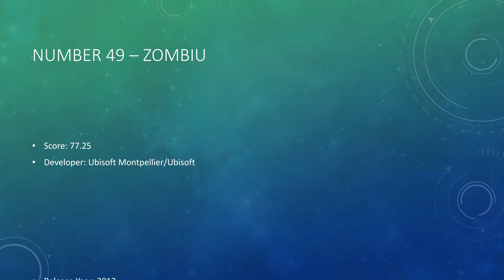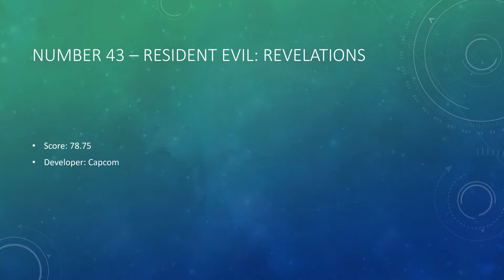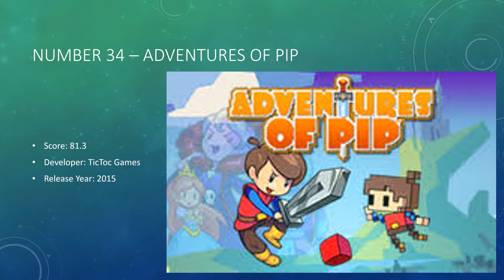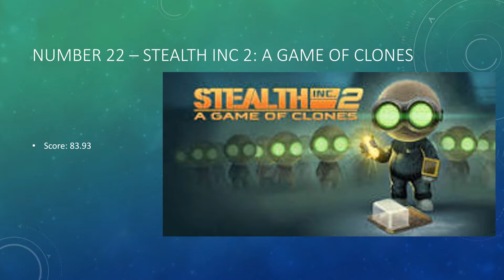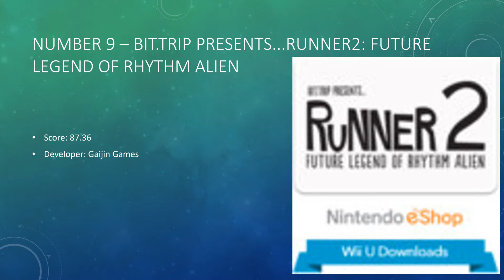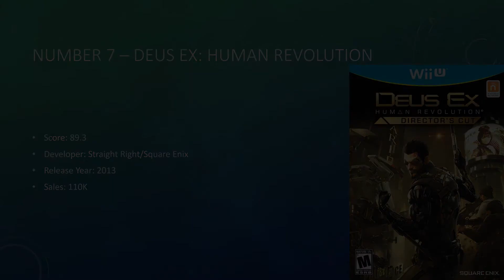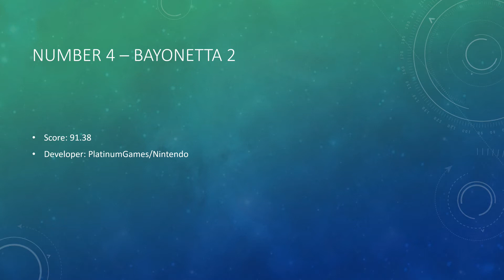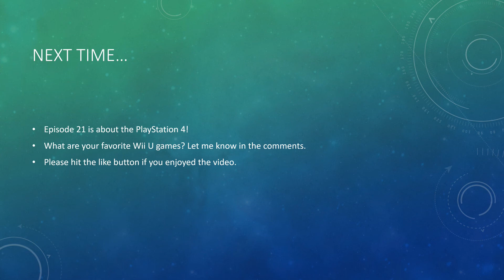50 BEST GAMES! | Episode 20: Nintendo Wii U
What are the 50 best games on the Nintendo Wii U according to Gamerankings.com? Let's find out!

I'm on Instagram! My username is SirAwesomeness41.yt.